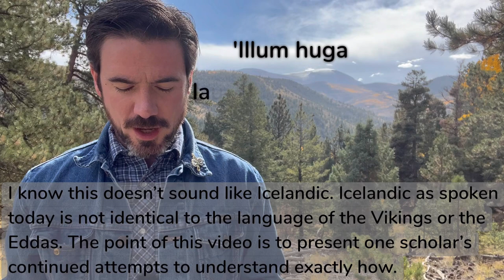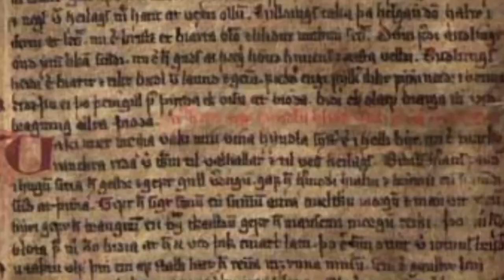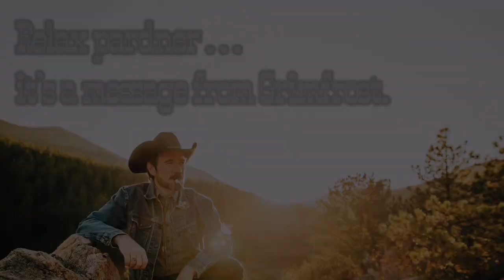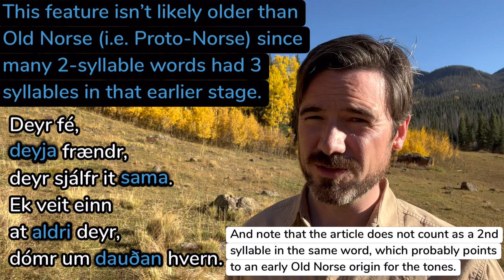What Old Norse Sounded Like (New Ideas)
Some fresh perspective on questions of what a Scandinavian language might have sounded like a thousand years ago (the answer is not exactly like today's Icelandic).